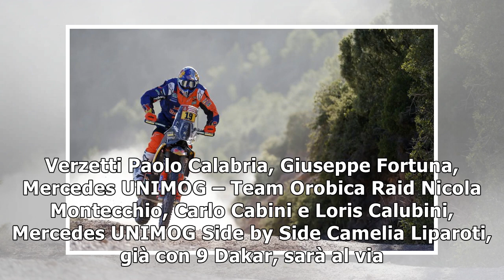Dakar 2018. La gara dellItalia [Video]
Eugenio Amos/Sebastien Delaunay, Buggy Ford – Two Wheel Drive. Seconda Dakar in carriera per Amos St...